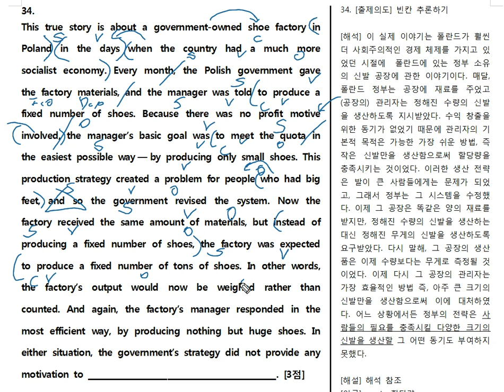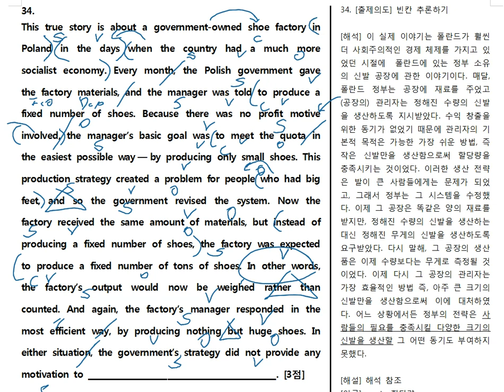2017년 고2 9월 34번 빈칸 문제풀이